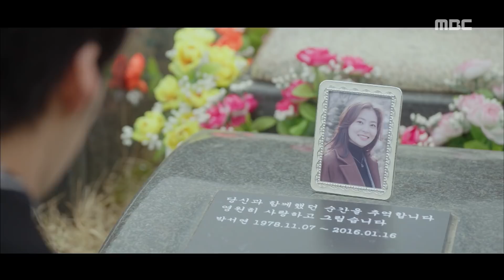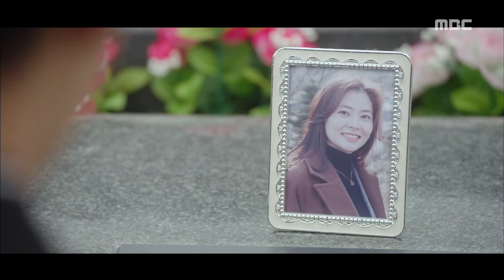[Tempted]위대한 유혹자ep.17,18Do-hwan shed tears of pain in front of mother's grave20180409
Woo Do-hwan shed tears of pain in front of mother's grave